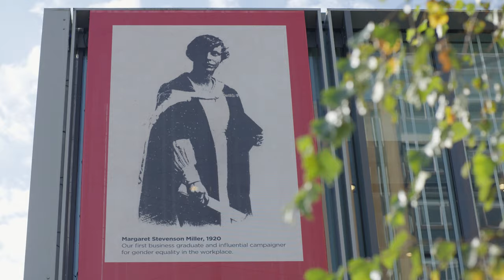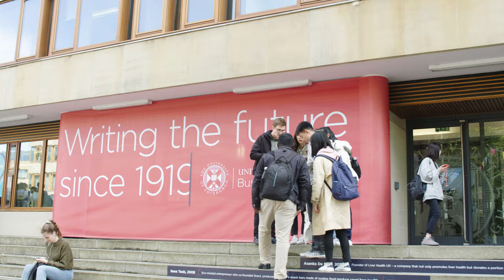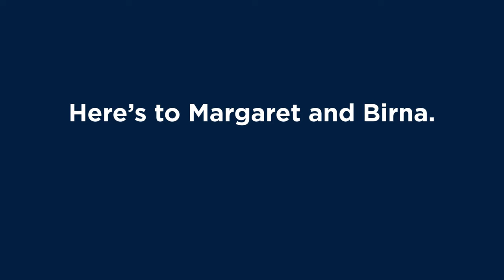100 Years | Teaching Business at the University of Edinburgh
Ever since our first Business School graduate, Margaret Stevenson Miller, our alumni have been writing the future.

In this exclusive video to mark our 100th anniversary of teaching business here at the University, alumna Birna Einarsdóttir, CEO of Íslandsbanki shares her thoughts on Margaret’s story and how she herself has continued the campaign for gender equality.

Our alumni have gone on to shape business and culture around the world, both on a global and local level. We're asking what's next, what can be achieved over the next 100 years?